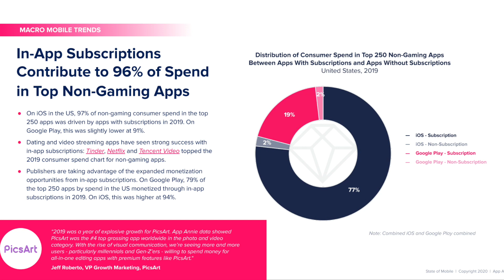We Should All Be Considering App Subscriptions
We Should All Be Considering App Subscriptions - Overpass Insights #99

Today, I'm going to talk about how we should all be considering subscriptions in our apps.

So...

Or...